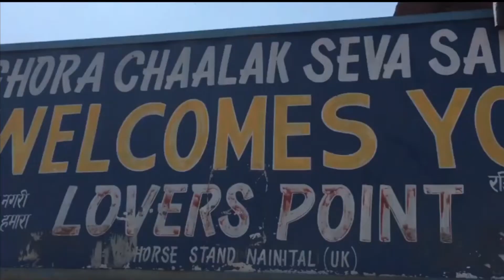Nainital Pahuch Gye Hum Friends Ke Sath 😍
Raebareli vlog
travel vlog
daily vlogs
raebareli India
Nainital vlog

hit likes.

lots of  ❤️